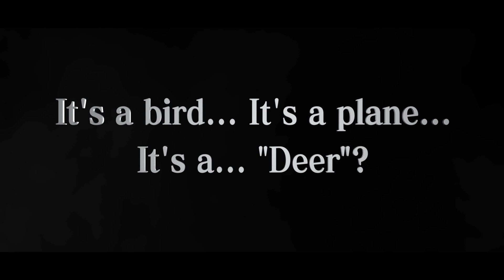DEEEER Simulator - Pre order today! Releasing on Nov 23rd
DEEEER Simulator is a game in which you take on the role of your average, everyday deer. Use your stretchy neck, your stabby horns, and everything a deer has in its arsenal to tear through the city. Frolic and play with the other animals or decimate the city till there's nothing left in this "slow-life town destruction game". Pre-order today!